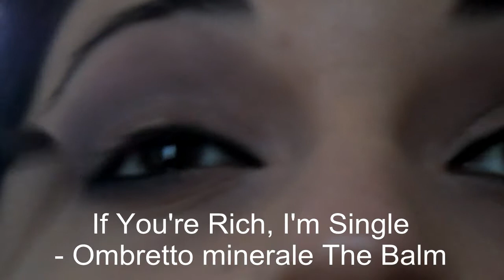If you're rich, i'm single! [Trucco con prodotti The Balm]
Salve a tutte e Buon San Valentino...in questo trucco ho usato quasi tutti prodotti the Balm dal fondo al rossetto, io li trovo davvero ottimi, voi li conoscete?

Li ho acquistati sul sito ( sconto del 10% se aggiungete il codice FIDYA)